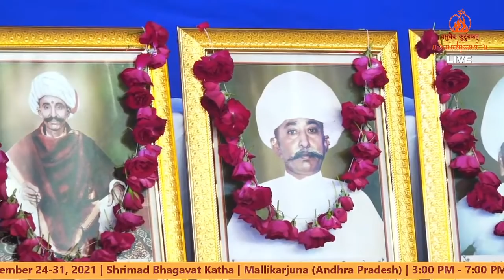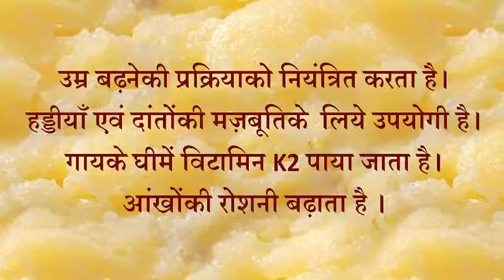Day - 1 | Shrimad Bhagavat Katha | Pujya Bhaishri | Bhavnagar, Gujarat.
Day - 1 | Sunday 28 November 2021

You are watching LIVE Shrimad Bhagavat Katha by Pujya Bhaishri Rameshbhai Oza from Bhavnagar, Gujarat from November 28th – 4th December, 2021. Manorathi :  Late Shri Shelabhai Valabhai Rathod Parivar.

‘Satsang is the true nectar of Life and all are invited to partake!’

Upcoming Katha and Events Schedule -

(1) December 24 - 31, 2021 | Shrimad Bhagavat Katha | Mallikarjuna, Srisailam (Andhra Pradesh) | 3:00 PM - 7:00 PM IST.

(3) January 5-11, 2022 | Shrimad Bhagavat Katha | Vadodara, Gujarat.

(4) February 3-7, 2022 | 16th ShriHari Mandir Patotsav at Sandipani Vidyaniketan, Porbandar (Gujarat).

To stay connected to Pujya Bhaishri’s Yagya of Education, Humanitarian work or to know more about his teachings and upcoming schedule, bookmark or subscribe now to ‘Tattva Darshan’ Monthly magazine in Hindi or Gujarati or WhatsApp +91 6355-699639.